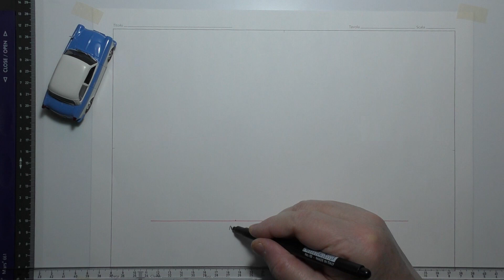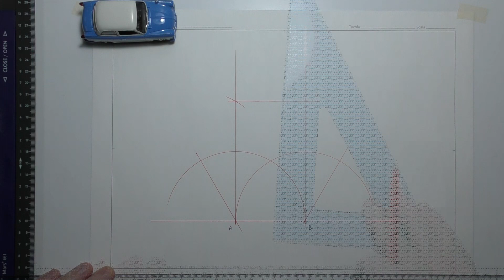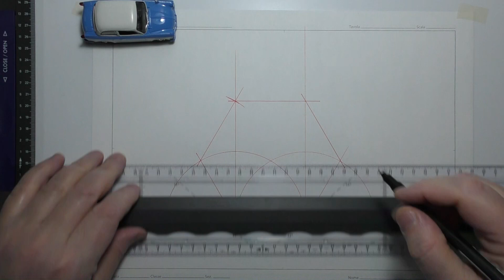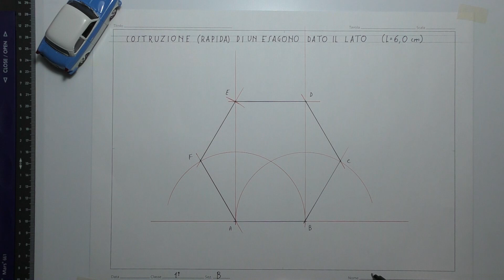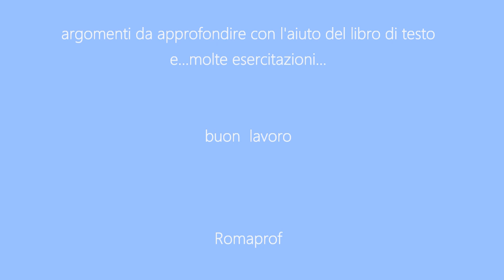COSTRUZIONE RAPIDA DI UN ESAGONO A PARTTIRE DAL LATO - (671)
Costruzione rapida di un esagono a partire dal lato.
Misura del lato = 6,0 cm.
Disegno eseguito con il parallelografo.